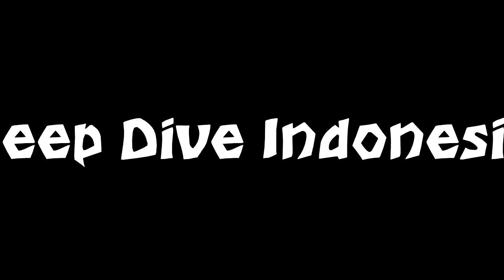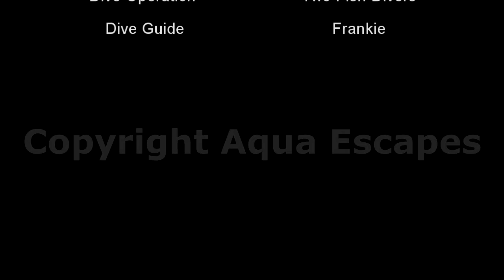Mola Mola in the deep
Deep Diving for Mola Mola in Indonesia.  Nusa Lembongan to be exact.